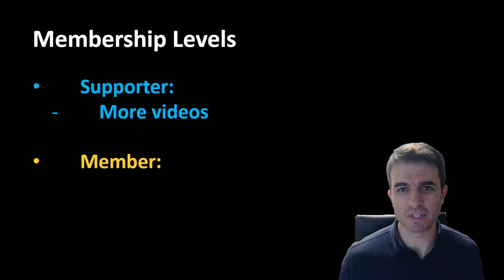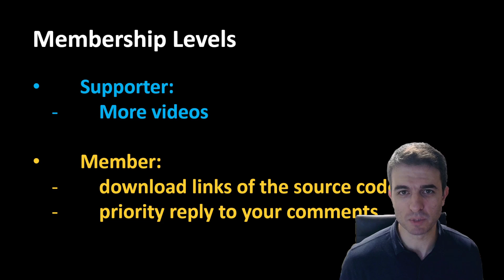Membership Announcement | CodeTrading For Python Algorithmic Trading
Hey there, wonderful viewers! In this video, I've got some exciting news to share with you about our channel. As you might have noticed, there's a brand new Join button below our videos, and I'm thrilled to tell you all about it.

By hitting that Join button, you have the opportunity to take your support for our content to a whole new level by becoming a valued member of our community. Of course, remember that being a viewer already makes you a member in this awesome community we've built together. Joining is an extra way to show support if you're up for it. And don't worry if you choose not to – you'll always have access to our videos as usual, so nothing major changes on that front.

Our channel has been growing thanks to your incredible support, and as we continue to evolve, crafting high-quality content demands more time and effort. I'm committed to delivering content we all love, and that's where Memberships come into play. By becoming a member, you empower me to dedicate even more time to creating the content you're passionate about.

We have two exciting levels of membership for you to choose from. The first is the Supporter level – perfect for those who want to encourage more videos or simply drop a small thank you message. Then there's the Member level, offering a host of perks like access to python source code download links, priority replies to your comments ensuring your ideas get heard, and even discount vouchers for my Python courses – a great start for python beginners.

Whether you decide to join or not, I want to express my heartfelt gratitude for your unwavering support. This channel is dedicated to providing educational content and fostering a vibrant community, welcoming everyone eager to learn python and algorithmic trading.

And that's not all – as I explore exciting coding challenges, algorithms in trading, and intriguing ideas from all of you, who knows what the future holds? We might delve into fields like computer vision or even music generation. Coding is my passion, and I'm excited to share this journey with a broader audience through our channel.

Until our next adventure, remember to trade safe, enjoy coding, and I'll catch you in the next video!